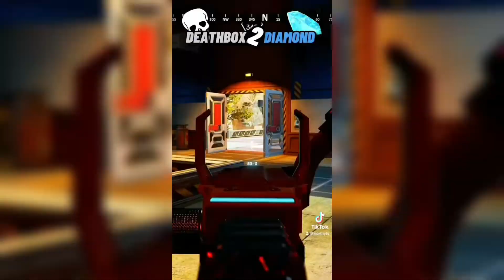DEATHBOX 2 DIAMOND - Game 2